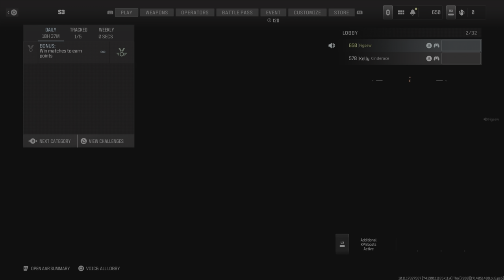Call of Duty: Modern Warfare III Tetanus Vaznev-9k MGB Gameplay 4K60FPS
Hello, everyone Figsew here bringing you a new video today with some Modern Warfare III Multiplayer in Tetanus where I get an MGB with the Vaznev-9k SMG. The Vaznev-9k is from MWII in last year’s Call of Duty. The Vortex remaster maps are back for a limited time in the Vortex mosh pit playlist.